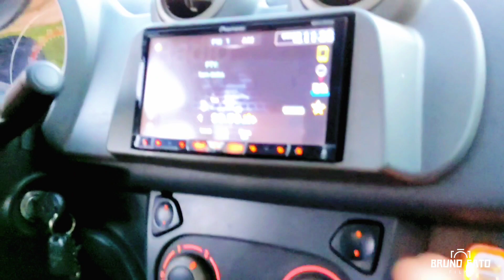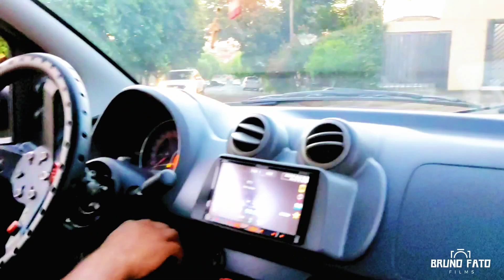NA CONTRA MÃO DA MAIORIA! TURBO E SUSPENSÃO A AR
Boa Galera blz ? Video novo pra vocês 🤩🚀
Tipo novela todo dia pra vcs 🥳😝

Uno polêmico do Cotonete 🔥🙆.

E se vc quer ver mais conteúdo como esse no canal deixe seu comentário no vídeo dizendo oque você gostaria de ver aqui no canal.

E não esqueça de deixar aquele LIKE, Comentar oque achou do vídeo, e compartilhe com seu amigo.